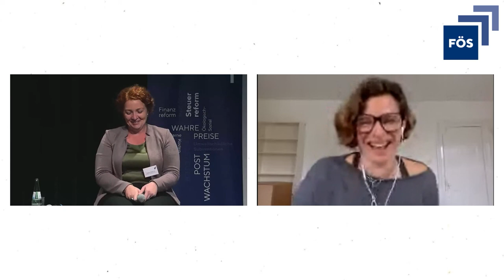FÖS Adam-Smith-Preis 2021: Panel mit Mariana Mazzucato, Achim Truger, Lisa Paus, Carolin Schenuit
Paneldiskussion mit Prof. Mariana Mazzucato, Prof. Achim Truger, Lisa Paus (Moderation: Carolin Schenuit)

Das Forum Ökologisch-Soziale Marktwirtschaft verleiht bereits seit 2004 den Adam-Smith-Preis für marktwirtschaftliche Umweltpolitik an herausragende Persönlichkeiten, die sich wissenschaftlich, politisch oder publizistisch für die Entwicklung einer nachhaltigen Wirtschaftsweise und für die Stärkung des Verursacherprinzips eingesetzt haben.